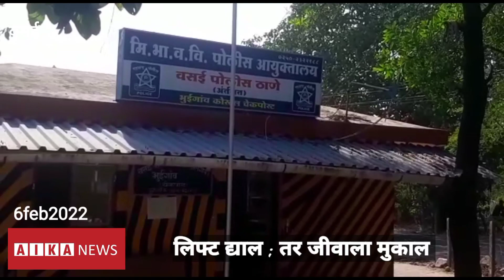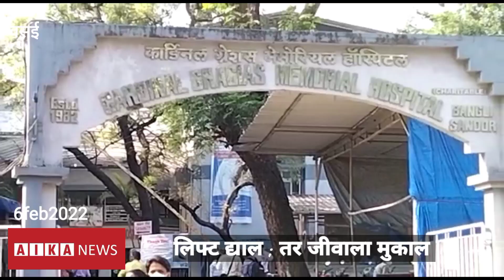वसई | बाईक,लिफ्ट नंतर... चाकूहल्ला करून लूट ; भुईगाव डोंगरीजवळ लुटीचा थरार बघा...